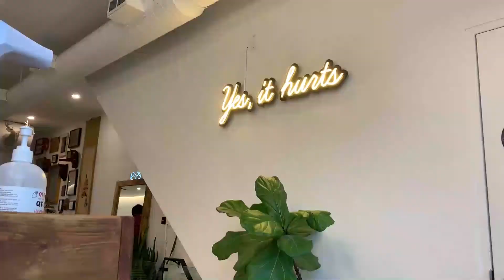112020 - A Lake and Tattoo Visit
Hi everyone,

Short vlog for November 2020! I visited a meromictic lake for the first time with a friend and it was beautiful! My brother made a surprise visit, even though it was only for a few days - we still had alot of good food. You can also sneak a peek at my new tattoos in the end of the video! I got a haircut and the tattoos right before the lockdown!

Sincerely,
A.W.

Recorded with Canon EOS M100
Edited with Adobe Premiere Pro